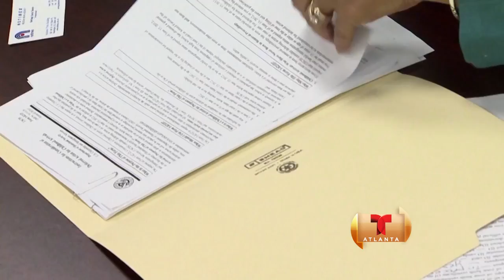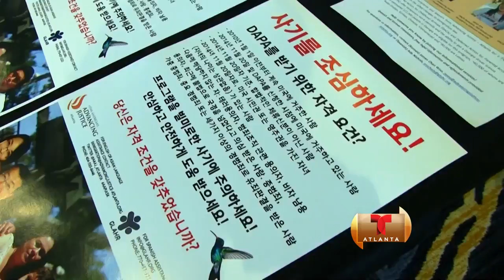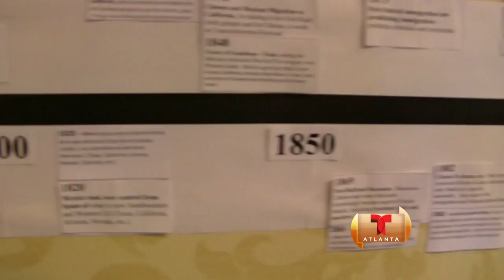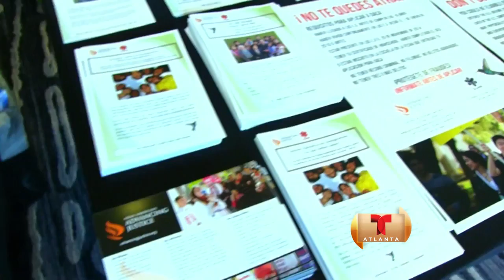Organizaciones de las comunidades Asiática y Latina en pro de los derechos de los inmigrantes